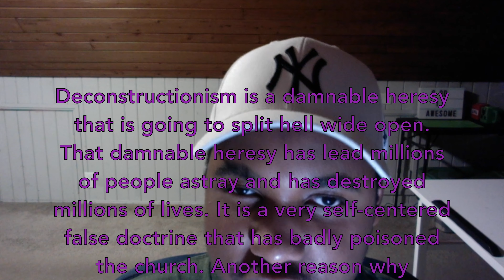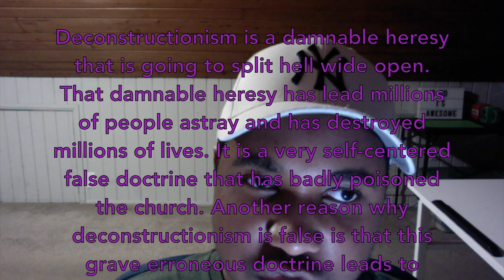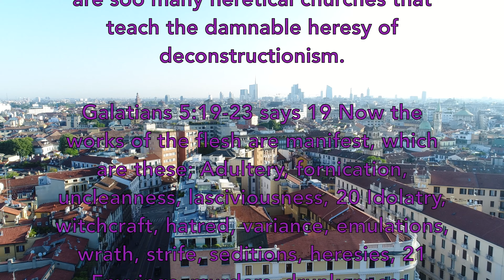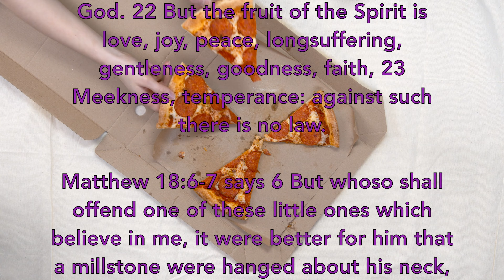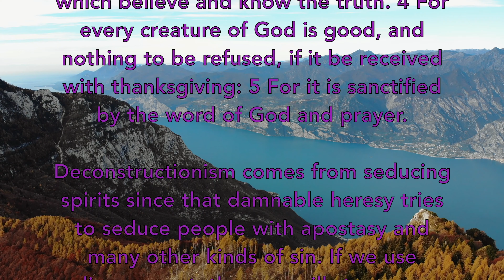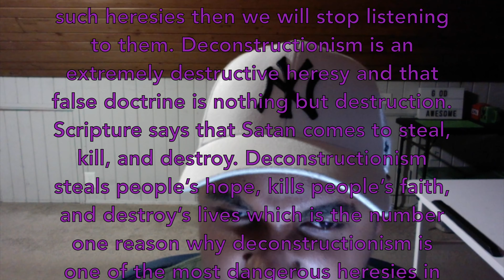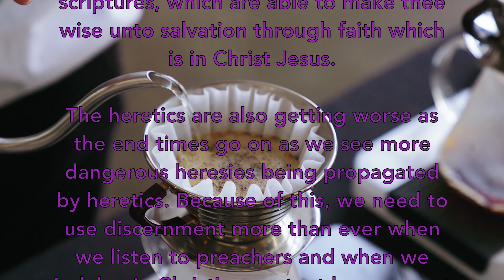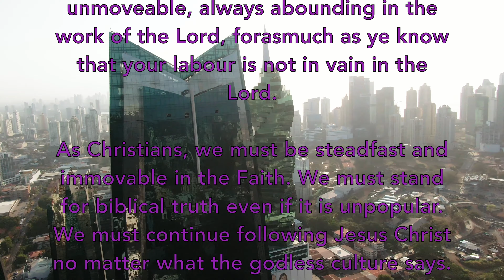Deconstructionism Exposed [4K]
Deconstructionism is a damnable heresy that is going to split hell wide open. This damnable heresy has destroyed millions of lives.